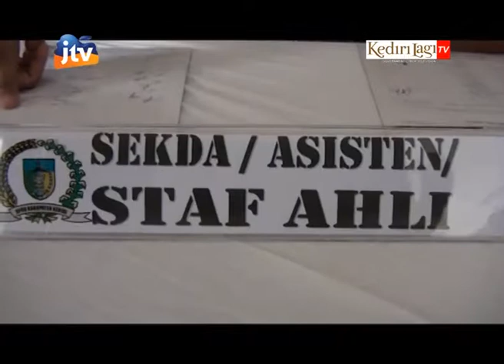MUSRENBANG RKPD KABUPATEN KEDIRI TAHUN 2017 - SEGMEN 1